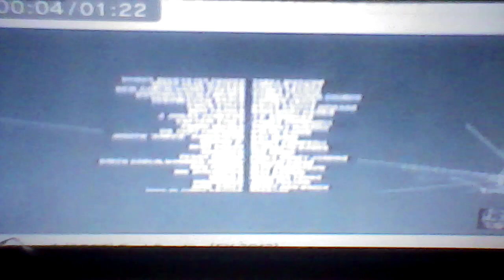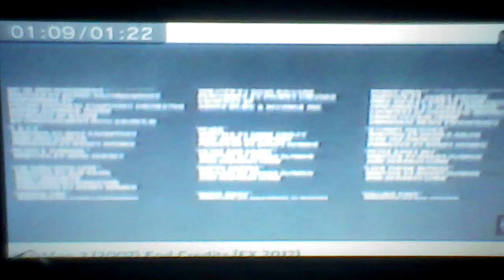Spider-Man 3 (2007) Nintendo Bleu OST End Credits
Spider-Man 3 Nintendo Bleu OST End Credits